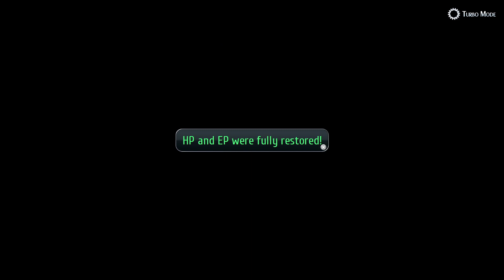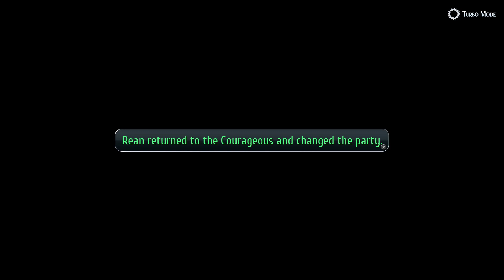Trails of Cold Steel 2 Blind Nightmare Playthrough Part 21 | Exploring our Options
In which we look around our new airship, before making a brief stop at Nord and the Ancient Quarry.